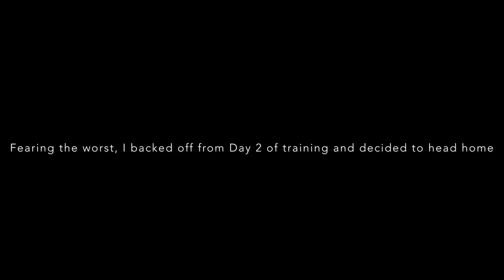A trip to Off-road Training Camp | TRAIN THE TRAILS | Chikmaglur | Himalayan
A trip to Off-road Training Camp

De-Offroaders group in association with Magnum Motorsports had arranged an off-road training event named TRAIN THE TRAILS on July 10th and 11th. As soon as I got the notification, I jumped with excitement and enrolled myself in the event.

The 2 day event was conducted in Chikmaglur and was headed by Mr. Asad Khan, INRC 2020 Champion. Training topics included body positioning, motorcycle balancing, cornering techniques and breaking.

The adventure trail ride through the Magnum plantation gave an opportunity to learn to tackle different kinds of terrain like slush, gravel, water crossings and so on.

Although I had to turn back after day 1 of training due to my phobia of leeches, I had learned a lot of techniques which boosted my overall confidence in handling my himalayan. The whole experience of meeting fellow riders and getting to know their stories was priceless.

TRAIN THE TRAILS will be conducted frequently throughout the year and I highly recommend anybody who's looking for an opportunity to learn more about riding with confidence, be it on tarmac or off-road. to know more

Gear I use:
Action camera
Main camera
Prime Lens
Zoom Lens
Variable ND filter

To see the trip photos and more, follow my personal blog @bulletstrings on INSTAGRAM